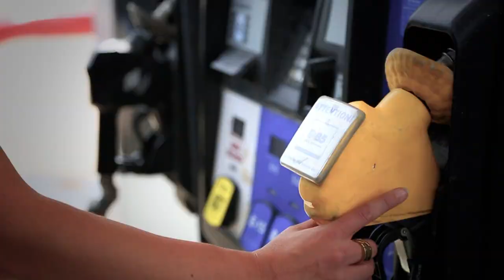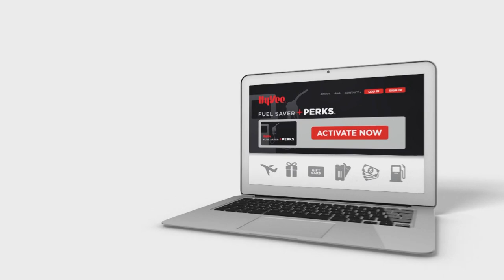Meet Matt Campbell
Cyclones.tv's John Walters sat down with new Iowa State head football coach Matt Campbell.